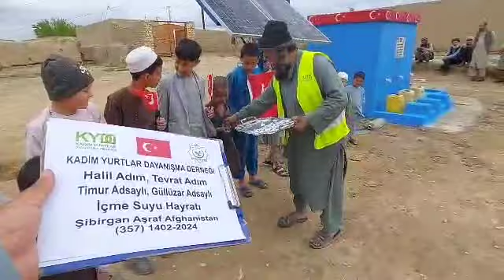15 4 2024 Türk Yurtlarında İçme Suyu hizmeti 8